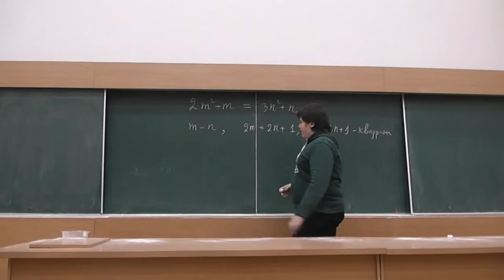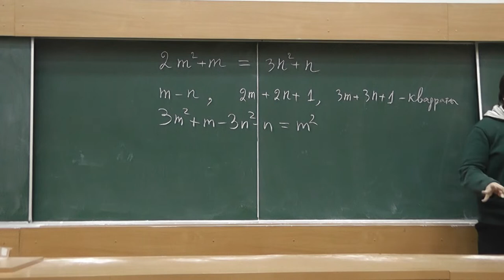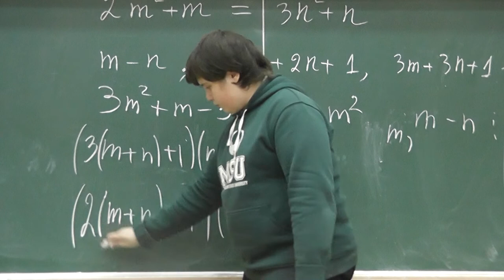12 Разлагая на множители, доказываем, что числа являются квадратами